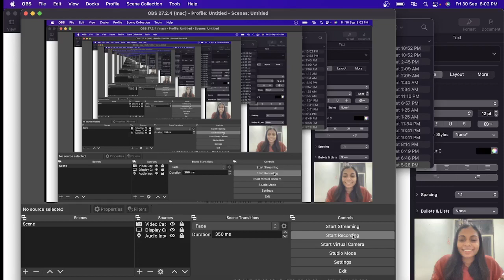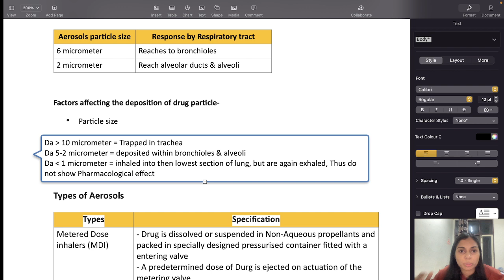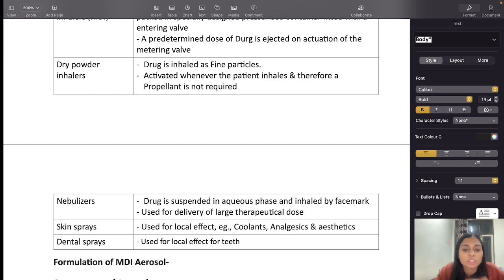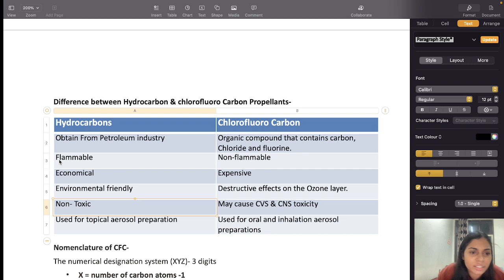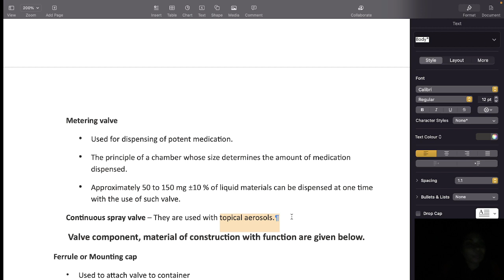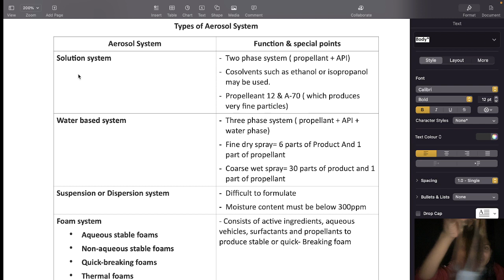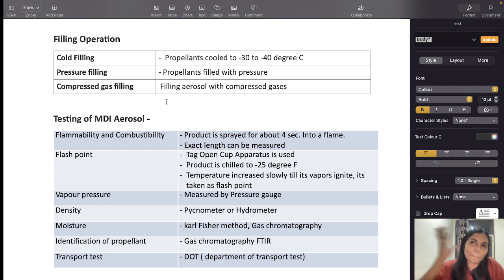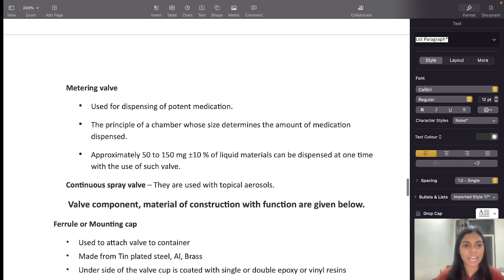Aerosols | Pharmaminds | GPAT | NIPER | PHARMACIST | EXIT EXAM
The video is about Aerosol.
By : Bhawna Mohature
Tutor and Mentor of Pharmaceutics.
________________________________________________________________________        Flow of Content
0:00 Start
2:10  Introduction of Aerosols
12:55 Types of Aerosols.
17:00 Components of Aerosols.
25:28 Propellants
33:40 Laws related to Aerosols
35:30 Types of Valves
42:45 Container
44:52 Types of Aerosol System
55:00 Testing of MDI Aerosol

Useful link for GPAT 2023
You are free to call or message us.